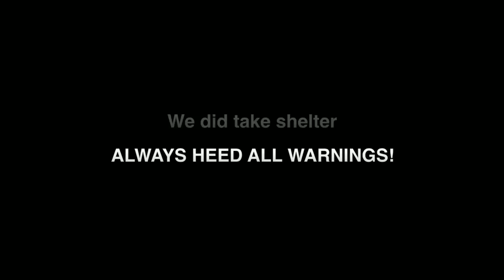Tornadic skies - Rotation and hail Winnsboro Texas June 19, 2019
This was a tornado warning. Caught some rotation and hail. We did take shelter as the rotation went a over us. The thunder at 03:29 is super awesome